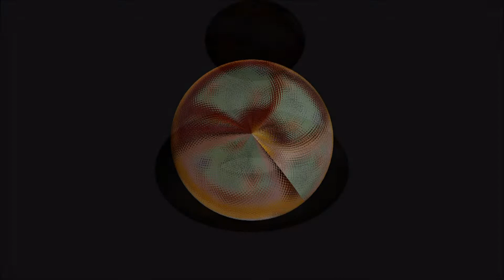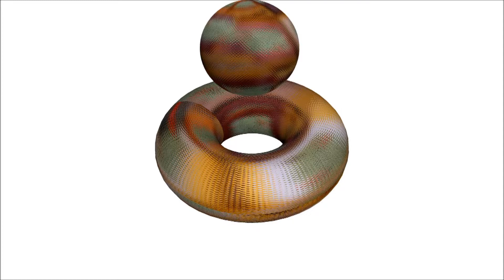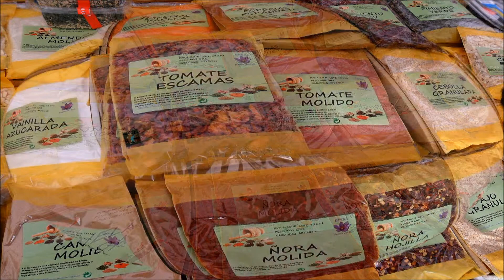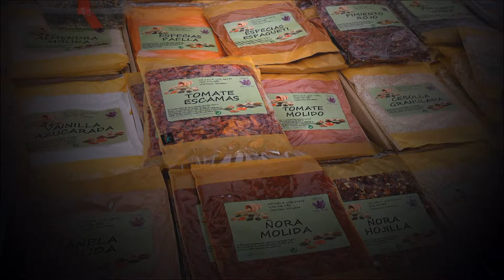El Cuidado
Archivo: WMV Tamaño 188 Mb.
Duración: 3´41"